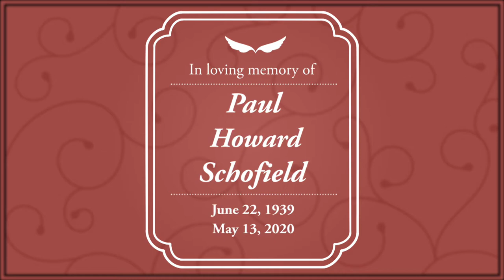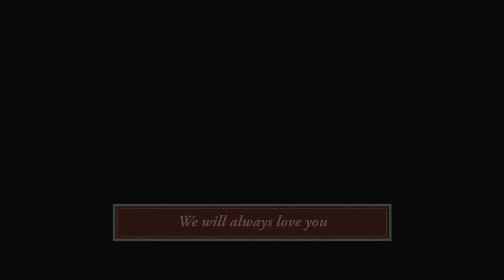Paul Schofield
We will always remember you